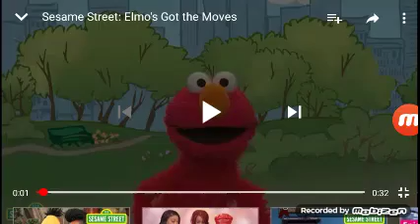Elmo's got the Moves (Long Version)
I recorded this with Mobizen.